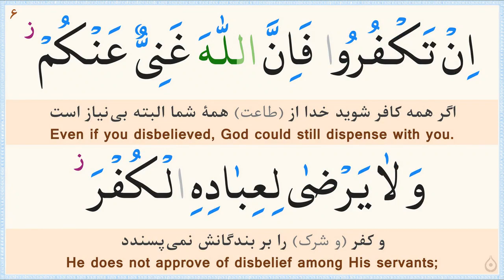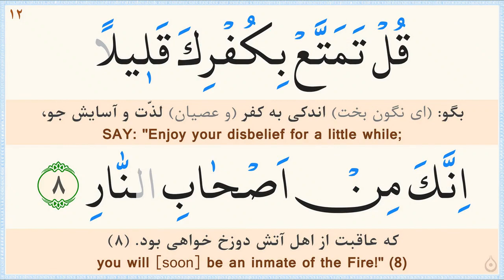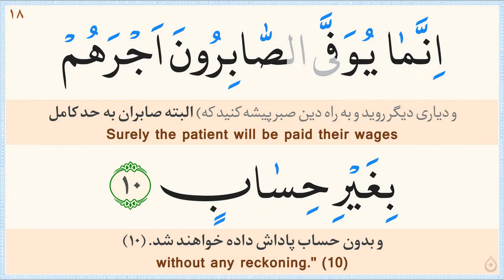صفحه 459 قرآن «نگارش آسان» - پر‌هیز‌گا‌ر Page 459 of Quran - صفحة رقم 459 من القرآن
ترجمه فارسی: مهدی الهی قمشه‌ای/
خط: ابوالحسن مظفری/
ترجمه انگلیسی: دکتر ایروینگ/
Calligrapher: Abolhassan Mozaffari/
سوره 39 - الزمر (Surah 39 Az-Zumar)